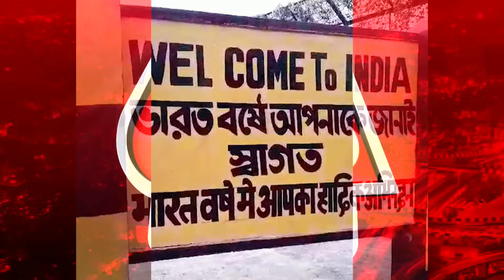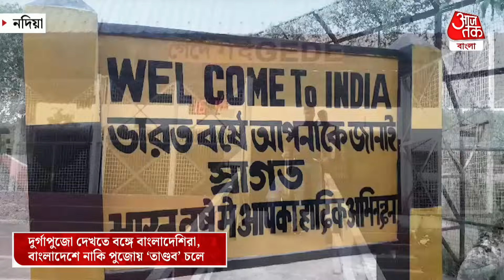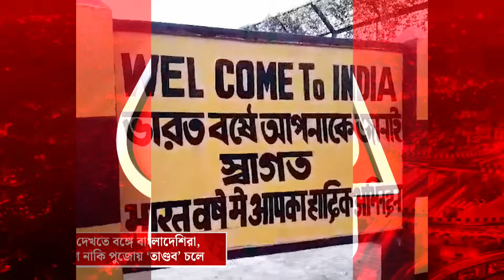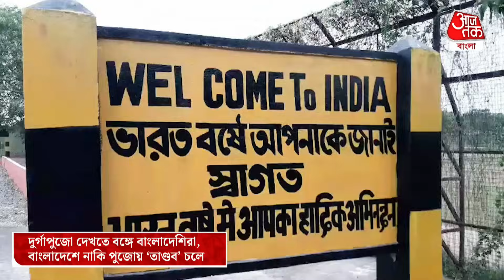দুর্গাপুজো দেখতে বঙ্গে এলেন বাংলাদেশিরা, বাংলাদেশে নাকি পুজোয় 'তাণ্ডব' চলে| Nadia| Durga Puja 2023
বাঙালি উৎসব বিলাসী। বলুন তো বারো মাসে বাঙালিদের কত্ত পার্বণ। তবে সব কিছুর উর্ধে রয়েছে বাঙালির দুর্গাপুজোর সেলিব্রেশন। এই সময়টা যে যেখানেই থাকুক না কেন পুজোর গন্ধ এলেই ভিটে মাটির টানে সবাই নিজেদের জায়গায় চলে আসার চেষ্টা করেন। এই দুর্গাপুজোর ফ্লেভারই এমন দূর দূর থেকে বহু মানুষ আসেন এই দুর্গাপুজো দেখতে। এবার ভারতের পুজো দেখতে নদিয়ার সীমান্ত পেড়িয়ে অসংখ্য বাংলাদেশী নাগরিক এলেন নদিয়ার গেদে সীমান্তে। শহর কলকাতার মানুষের কাছে এই বছর মহালয়ার পর থেকেই পুজো শুরু হয়ে গেছে। প্যান্ডেলগুলোতে এখন অজগর সাপের মতো লম্বা লাইন। কিন্তু দূরদূরান্ত থেকে যাঁরা আসছেন, তাঁরা পঞ্চমী থেকে ভারতে আসতে শুরু করেন।